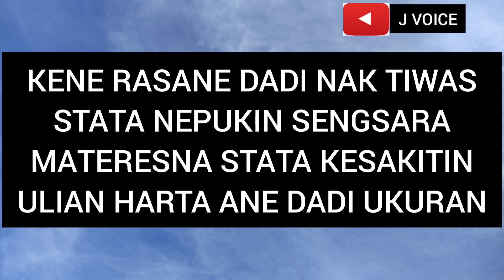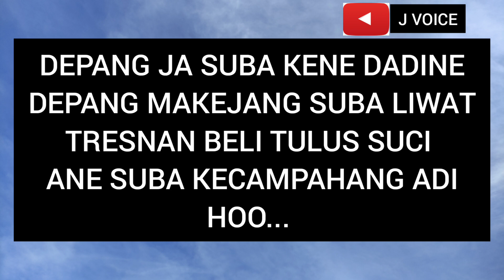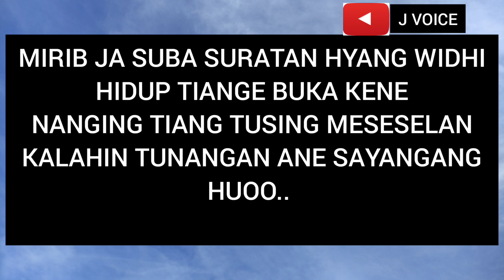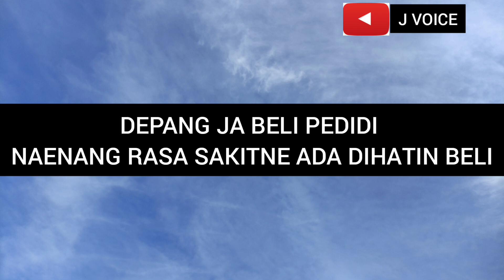TRUNA TIWAS - Jaya Wijaya KARAOKE